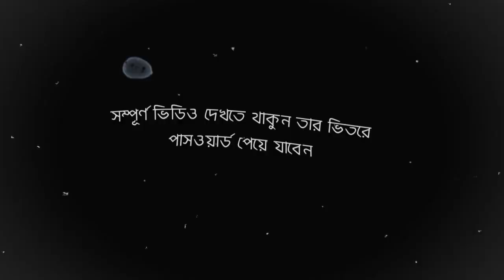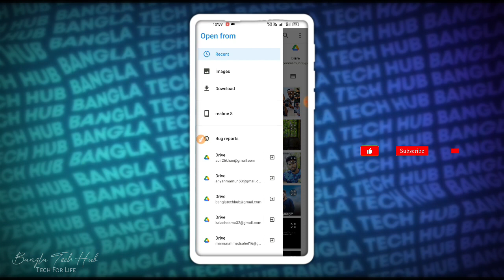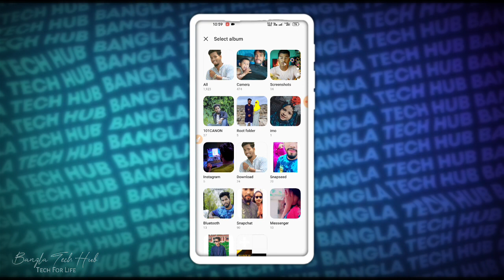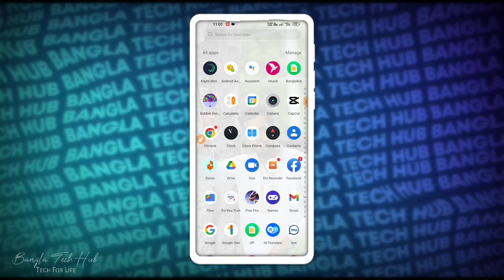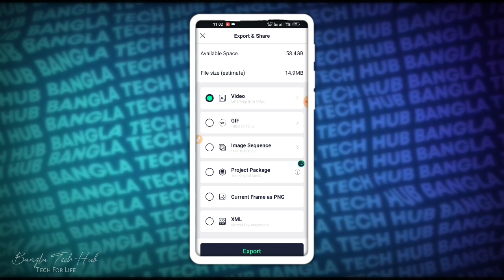New Facebook Viral Status Video Editing !! Polash And Evana Status Video Editing !! স্ট্যাটাস এডিটিং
🧡আসসালামু ওয়ালাইকুম কেমন আছেন আপনি আশা করি ভাল আছেন💝।
      💐welcome to💐
🇧🇩Bangla Tech hub🇧🇩
Channel আমি এখানে নিয়মিত video upload করি।

💫background Link 🔗

💫Pixellab Pro 💫

🛡️DETAILS🛡️
Video caption :- Android Phone.
Video Editing  :- KineMaster
Video Record :- DU Recorder

background    :- No copyright Background

Thumbnail       :- Pixellab
Channel           :-    Bangla Tech hub
                            (walking on path)

   Video Director & Artist
⏩⏩MAMUN AHMED SOHEL⏪⏪

 🏷️BlackMamun420

👥 Official Group